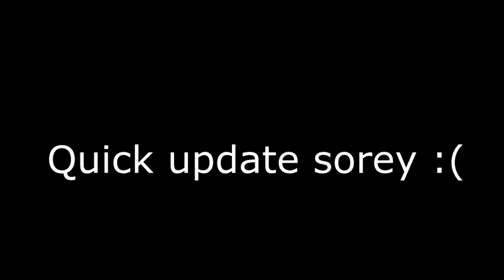Donkey Kong Country Let's play. Episode 6 (Quick update)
It's been 3 weeks since I uploaded anything and I'm sorry but i'm ready to get back into the swing of things! :D

Hello everybody, Welcome to CaptainLester, It's been almost 2 years since I uploaded a Lets play but I'm back better then ever! I hope to be uploading more and more in the coming days and streaming on twitch.

to be apart of my small community!